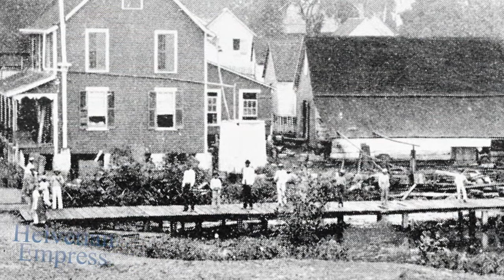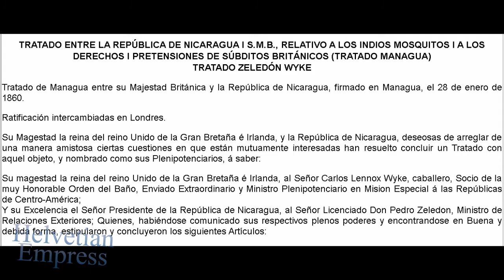The Mosquito Coast - the most unknown British colony in the Americas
The British Empire came to have many colonial possessions in America that today are highly commemorative territories, such as Canada, America, Belize, Guyana, the Falklands, but there is a former British possession that is quite unknown compared to the rest, it is about Mosquito Coast.